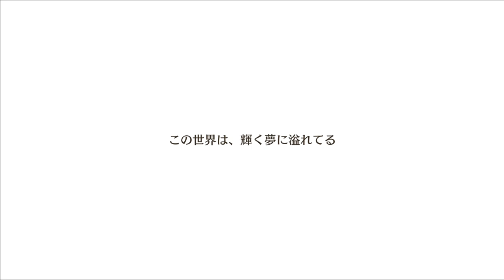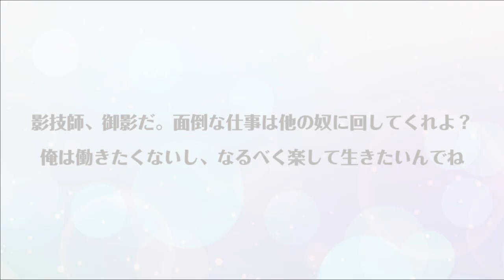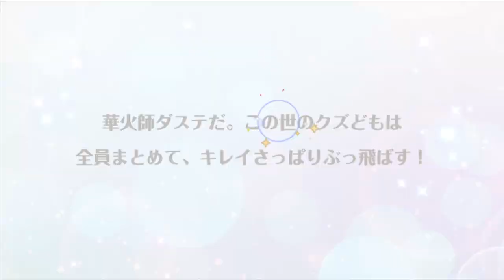Dream Meister - First Impressions/Is It Legit?/Husbandos Made Me Laugh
The latest work following Dream 100, a fantasy occupation RPG that spins dreams

"I want to make a dream with you in this world in this era " The
latest work of the "Dream World Series" following "Dream 100" with over 12 million downloads worldwide!
A dream-spinning fantasy profession RPG "Dream Craftsman and Forgotten Black Fairy (Yumekuro)" sent by GCREST

◇ Synopsis ◇
Dream World. There is a world where people live by using the power of dreams such as strong feelings and will for the future.
The dream world is now in an era of breakthroughs.
Craftsmen called Meisters steer the rudder.
They form a guild with like-minded people, wield their arms vigorously, and develop the world.
However, a black fairy that suddenly appears is trying to threaten the craftsmen-

this is a story of various dreams that a dream-seeking craftsman and a misanthropic fairy weave.
And the story of your dreams that connects them.

◇ Full voice for the main story and character story! ◇ You can enjoy many scenarios
such as the main story that unfolds in the vast dream world, the
character story that depicts romance and bonds!
Depending on your choice, the appearance and story development of the Meister will change!

◇ Easy operation and exhilarating battle ◇
Easy operation battle of basic auto play where cute mini characters move!
The special skill is a powerful animation production!
Combine your favorite characters and enjoy the battle!

◇ Let's take a peek at the lives of Meisters at the Guild Home! ◇
Meisters can talk to you and listen to conversations between Meisters!
Two people can go out and exchange messages!

◇ Voice appearance ◇
Shota Aoi Kenji Akabane Kohei Amasaki Takashi Ikuta Akira Ishida Haruki Ise Yuki Ise Ryota Iwasaki Yusho Uemura Yuichiro Umehara Shinnosuke Ono Tomoki Kajiwara Kazuki Kato Hidetaka Kano Takeshi Kano Ma Sakata Shogo Sakuma Takao Sato Takuya Arakaki Tarusuke Suzumura Shota Takasaki Shota Takatsuka Tomohito Uchitaku Yasuaki Takemoto Hidefumi Tadokoro Yomu Tadokoro Atsushi Tamaru Kenjiro Tsuda Wataru Toriumi Kosuke Toriumi Masatomo Nakazawa Masatomo Nakata Natsuki Hanae Yasuto Saka Toshiya Hiruma Kazuyuki Fukakawa Toshinari Fukamachi Hayashi Fujii Minami Fujii Shin Furukawa Kazunori Furuta Tomoaki Maeno Toshiki Masuda Takeaki Masuyama Sadasuke Matsuoka Katsuyuki Miura Takuya Miyazono Ayumu Murase Taku Yashiro Taku Yashiro Oto Eiji Yoshitomi Hiroyuki Yoshino-Other (in alphabetical order)

◇ What is the "Dream World Series"? ◇
A general term for smartphone game apps produced by Siegrest set in the fantasy world of "Dream World". Based on the concept of "enhancing women," providing a dream-like experience where each and every customer will be excited by romance and fostering bonds with many characters living in the dream world. I am aiming for.

The first title in the series, "Dream Kingdom and the 100 Sleeping Princes," released in March 2015, has exceeded 12 million downloads worldwide, and the second title, "Dream Craftsman and the Forgotten Black Fairy." Will be released in February 2022.